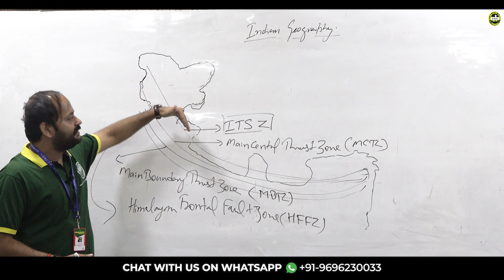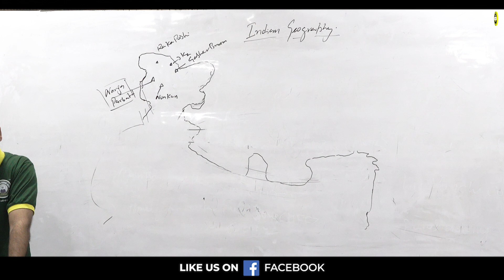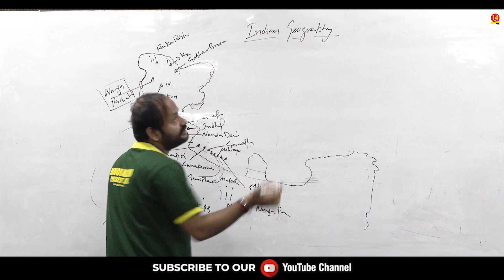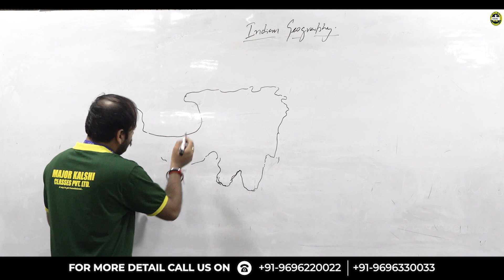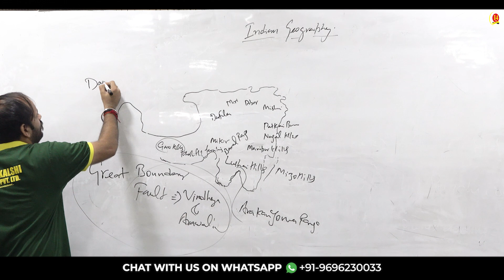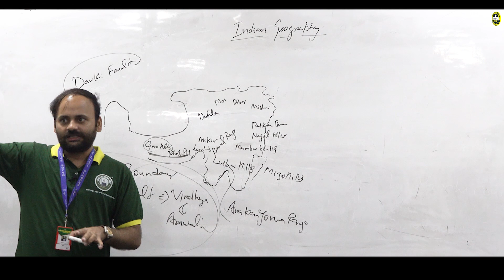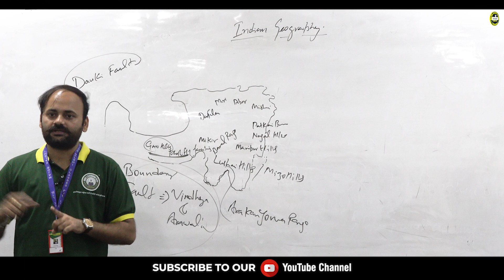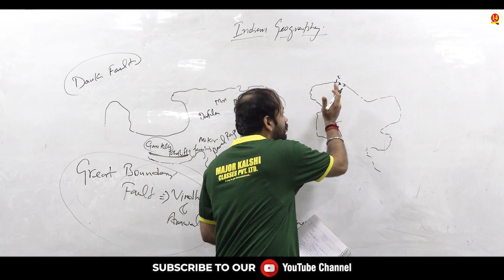MKC Special Class - CDS Target Batch | Geography Class | Topic - Physiography Of India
Register for 👇
Offline Classroom OR Online Classroom Course